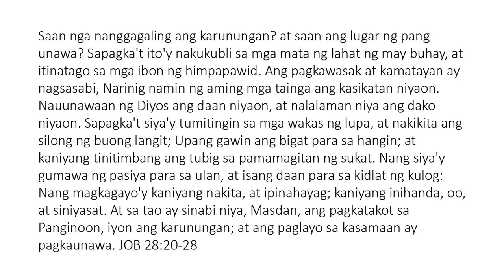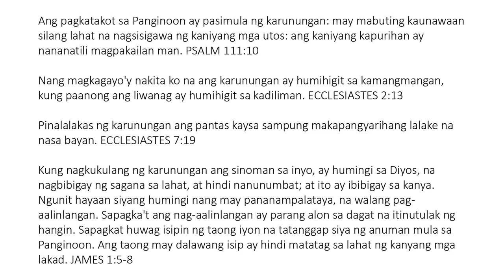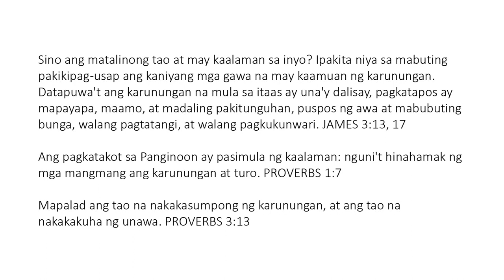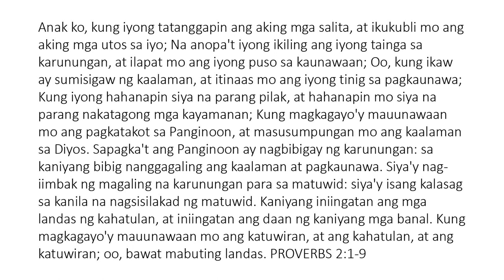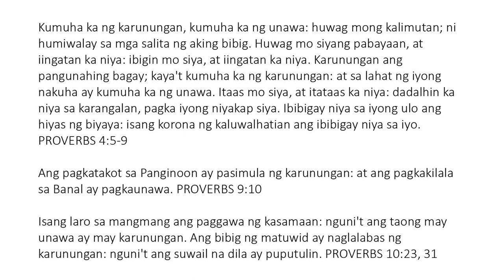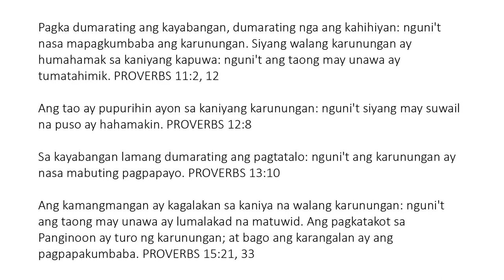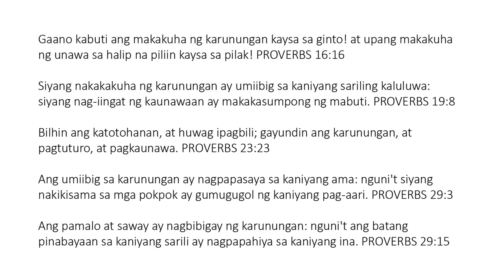Ang Tunay na Karunungan (True Wisdom) - Paano Maging Matalino sa Harapan ng Diyos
At sa tao ay sinabi niya, Masdan, ang pagkatakot sa Panginoon, iyon ang karunungan; at ang paglayo sa kasamaan ay pagkaunawa. JOB 28:28